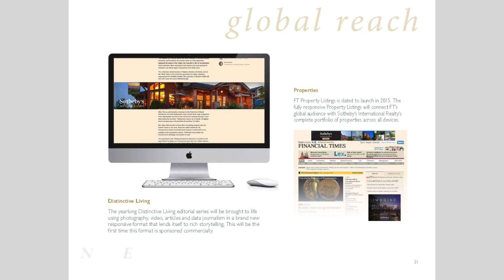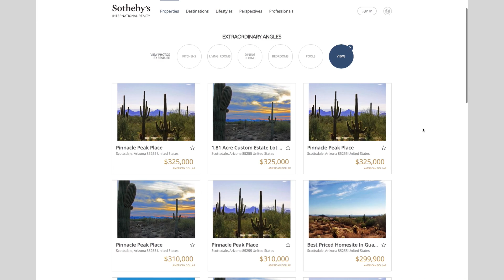1 Billion Paths to Your Property's Front Door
Making the connection between Sotheby's International Realty's massive digital marketing program - collaborating with the media giants of the world - drives qualified traffic to our listings.